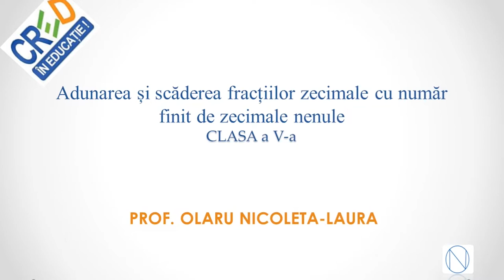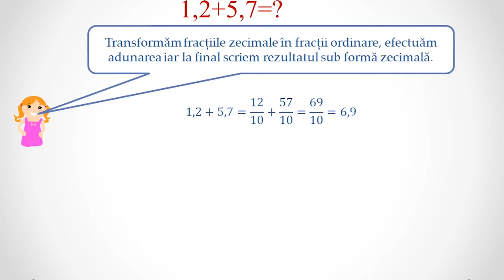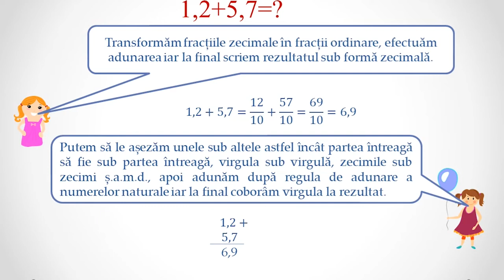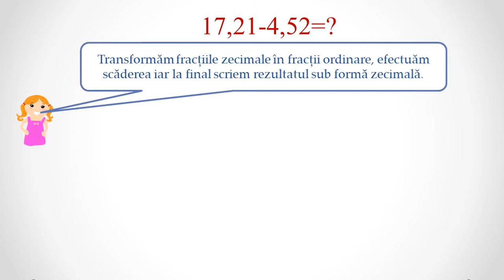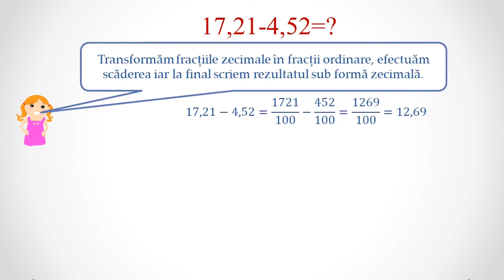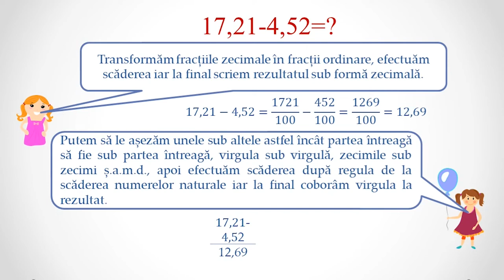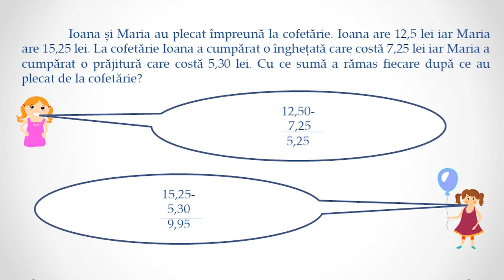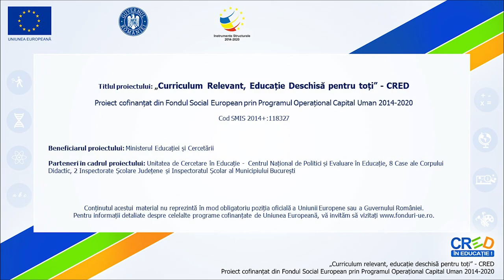Adunarea și scăderea fracțiilor zecimale cu număr finit de zecimale nenule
Activitatea de învățare vizată constă în prezentarea regulilor de calcul pentru adunarea și scăderea fracțiilor zecimale finite .